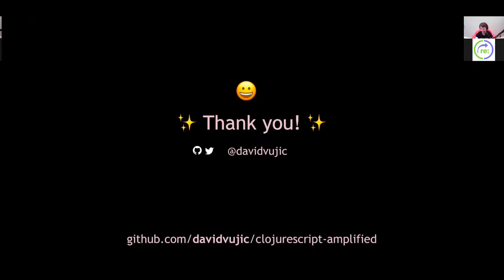Panel with Martin Kavalar and David Vujic - reClojure 2021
reClojure 2021 panel discussion with Martin Kavalar and David Vuljic, hosted by Renzo and @Practicalli